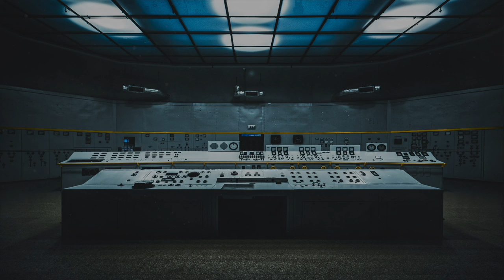Abandoned Nuclear Power Plant | ASMR Post Apocalyptic Dark Ambience | 2h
An abandoned yet still functional nuclear power plant with ASMR post apocalyptic dark ambience sounds presented in this video.

Both audio and video content is an original created with help of stock images, videos or pictures.

👉 HOW I MAKE MY VIDEOS:
MIDI keyboard 🎹

This captivating  music and post apocalyptic ambience will transport you to a realm of desolate landscapes, crumbling structures, and the echoes of a forgotten past. Let the eerie melodies and unsettling textures transport you into a world of chilling beauty and profound introspection.

👍 Perfect for:
Creative projects: Enhance your writing, photography, or filmmaking with this evocative soundtrack.
Studying or working: Focus and immerse yourself in deep concentration with this atmospheric backdrop.
Relaxation or meditation: Find tranquility and inner peace amidst the haunting beauty of this soundscape.

Whether you're looking to relax and de-stress, or simply set the mood for a post-apocalyptic story, this soundscape is perfect for you. Use this for sleep, ambient music for meditation, ambient music for reading, ambient music for studying or ambient music for work.

-apocalyptic ambience
-asmr ambient sounds
-apocalypse ambience
-dark ambient
-post apocalyptic ambience